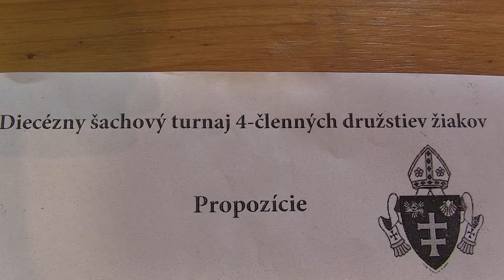4.1.1. Adam Cedzo - Šimon Hreus 1:0